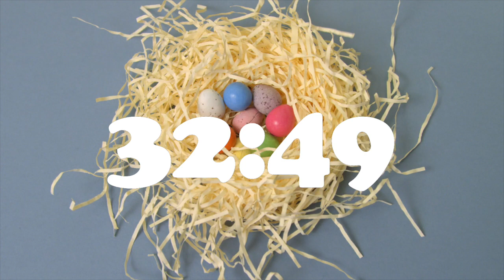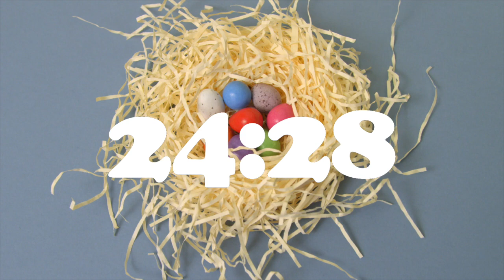45 Minute Countdown Timer | EASTER EGG NEST, SPRING | Alarm Bell Tone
This video is a Forty-Five Minute Digital Timer with white numbers In front of a Stop-Motion animated of Easter eggs appearing & disappearing in a nest. This can be used at events, in classrooms, churches, video conferences or more! Feel free to use this in any way, but please give credit to the channel & contributors below.

Timer animation by  @PhilipABuck